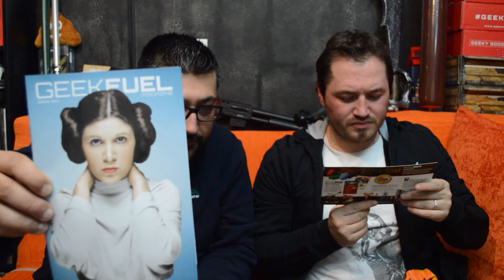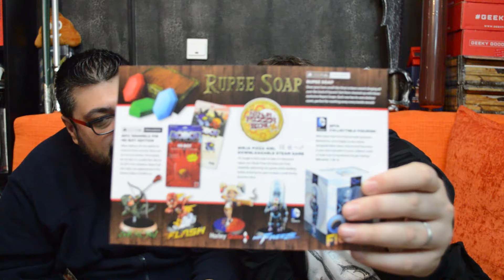Geek Fuel #7- Ιανουάριος 2017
Kάντε ένα subsribe στο κανάλι εάν σας άρεσε και για να ενημερώνεστε για νέα video

Δευτέρα εώς Παρασκευή νέο video